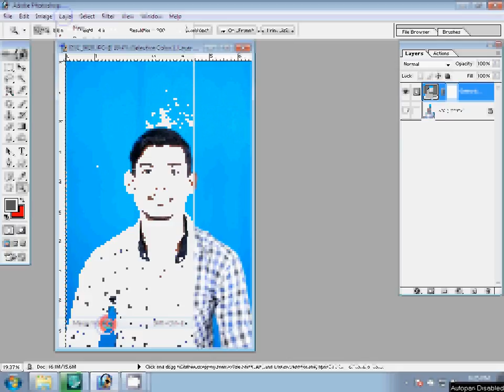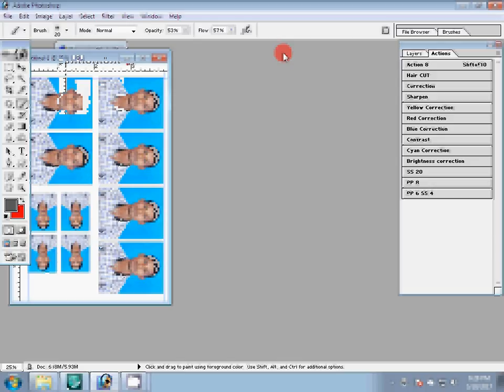How to create a passport size photo editing in photoshop